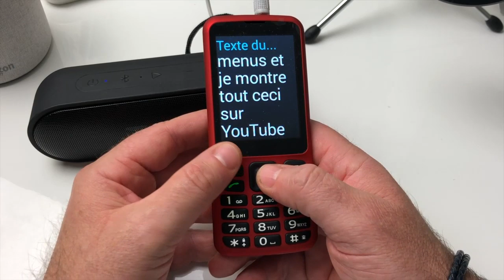BlindShell Classic Téléphone Accessible Aux Séniors Et Malvoyants Reconnaissance Et Dictée Vocale !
Voici le tout nouveau téléphone accesssible aux séniors et malvoyants.